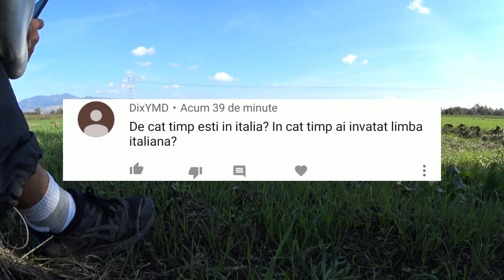Drumul spre orașul Napoli. Din nou trebuie să dorm afară!(Ziua 47)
Pe data de 2 septembrie am pornit din orașul Treviso mergând doar pe jos și fără bani, punctul unde vreu să ajung este vulcanul Etna de pe insula Sicilia!!
Pană astăzi am mers deja 1231 km!!